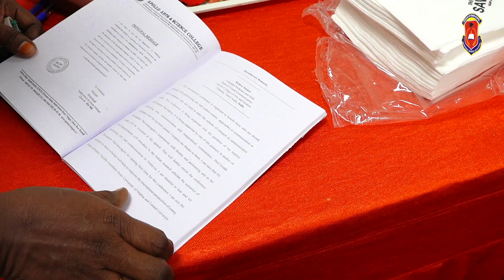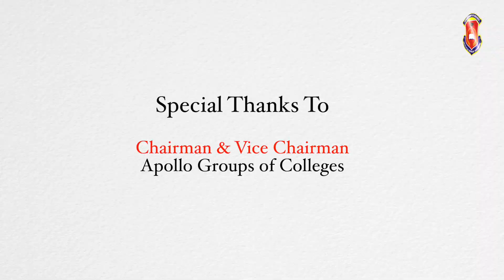AASC INTERNATIONAL CONFERENCE 2023 - PROMO | DEPARTMENT OF VISUAL COMMUNICATION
2023 INTERNATIONAL CONFERENCE ON COMMUNICATION AND PERFORMING ARTS: CRITICAL APPROACHES AT APOLLO ARTS AND SCIENCE COLLEGE, NORTH CHENNAI. ( MADHAVARAM CAMPUS )

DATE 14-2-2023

THIS VIDEO GIVES A GLIMPSE INTO 2023 INTERNATIONAL CONFERENCE